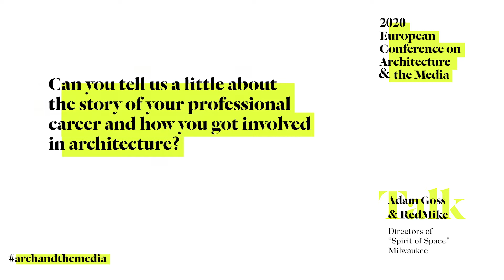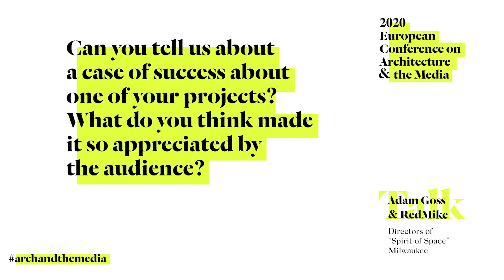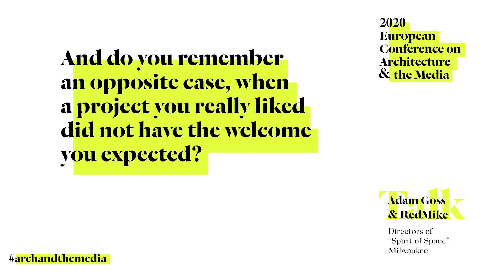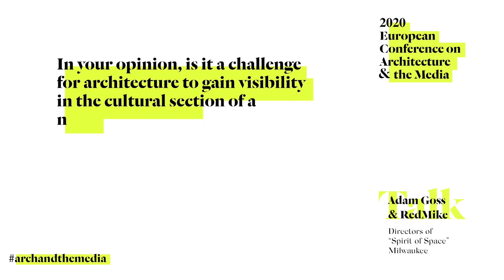Architecture & the Media 2020 - Talk with Spirit of Space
Spirit of Space (Milwaukee) was founded by directors Adam Goss and RedMike in 2006 based on the belief that designers must take time to connect, communicate, and empathize with people outside the profession to add value to a place. As a team they have become the architecture paparazzi with a filmography of over 300 film shorts for architects and designers such as Wolf Prix, Daniel Libeskind, and Diébédo Francis Kéré. Spirit of Space films forever document the contemporary experience of visiting the best design landscapes, buildings, and structures. Through an independent lens, they cultivate empathy for people and places. Their films are exhibited in museums, biennials, and galleries, but in keeping with his belief that design should be accessible to everyone almost all of their work is found online and distributed through educational lectures and public events.